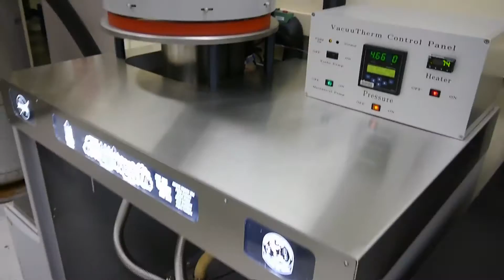VacuuTherm Presentation 4 26 16